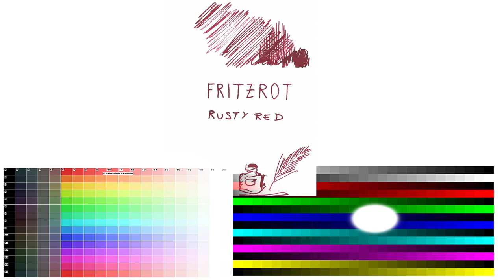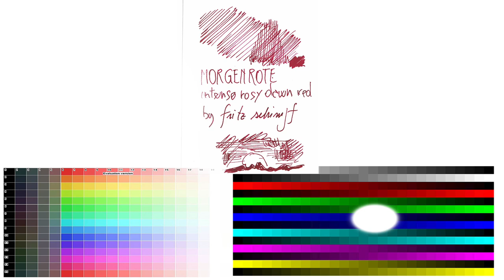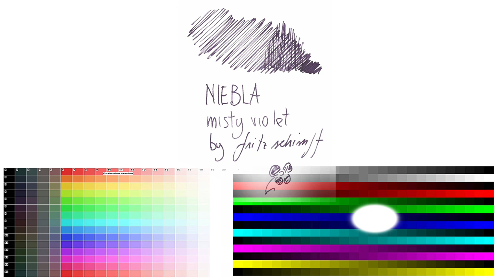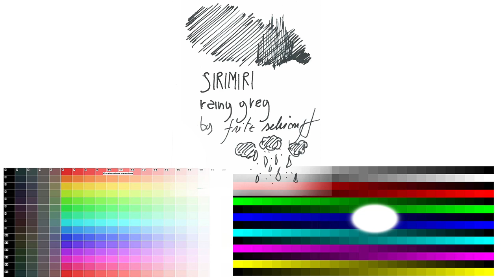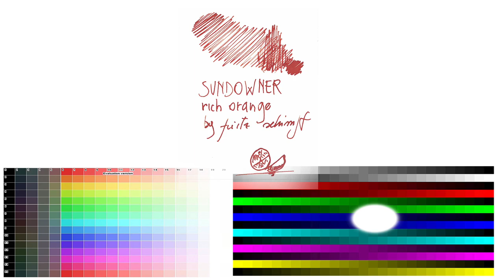Inks Fritz Schimpf collection 2021 - writing test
Ho provato l'intera collezione di inchiostri proposti da Fritz Schimpf: Niebla, Morgenrote, Gelassenheit, Fritzrot, sirimiri, gewitterwolke, sundowner e li ho trovati molto omogenei nelle prestazioni, con delle tinte a volte uniche, altre volte gentili e pastellate: secondo me non devono mancare nello scrittorio di un appassionato di penne stilografiche.